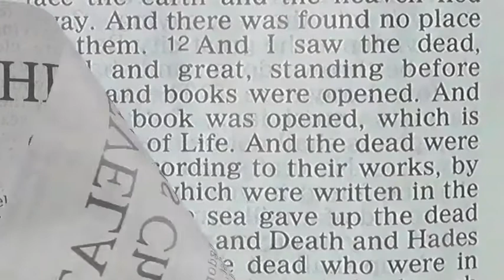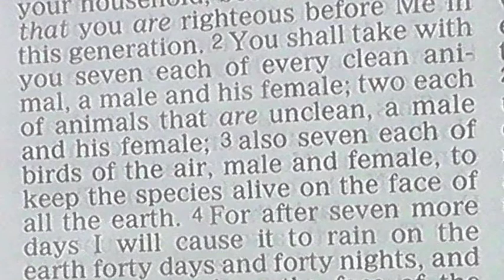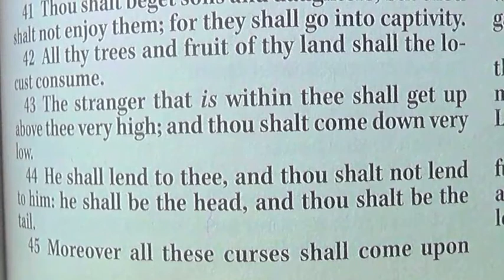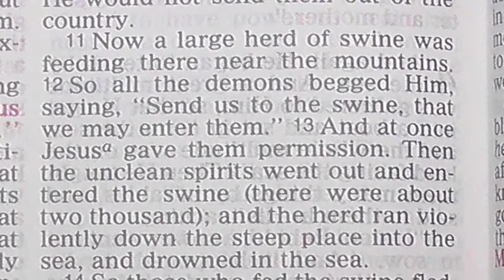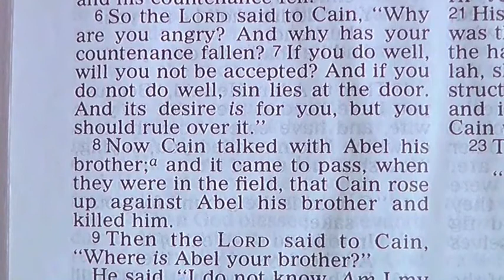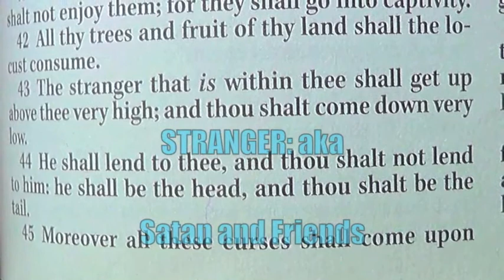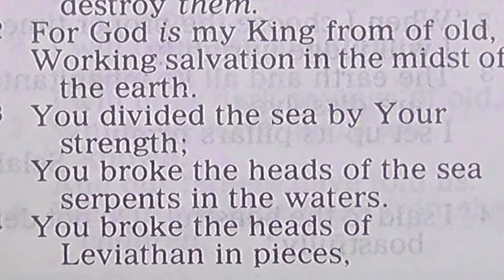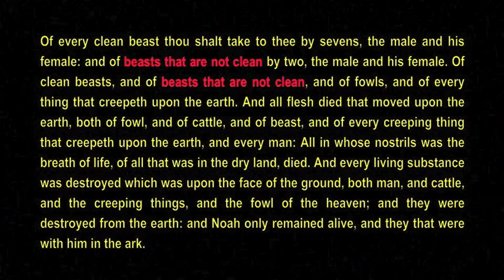99 Problems - No. 13 Devil and Demons Full Version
Jesus told Us everything... But now No-One wants you to know the truth!